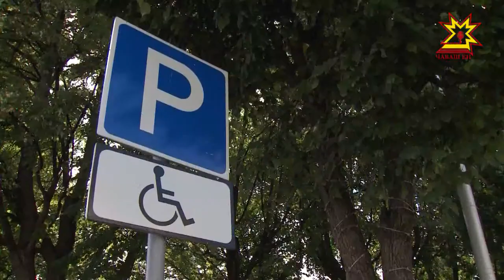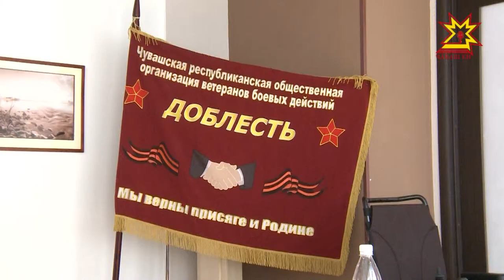Чувашская общественная организация «Доблесть» вручила ветерану современную коляску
Плечом к плечу не только на войне, но и в мирное время. Чувашская общественная организация  «Доблесть» почти два десятка лет старается обеспечить  ветеранам боевых действий, инвалидам и их семьям  надёжный тыл. На этот раз ветеран получил современную коляску.